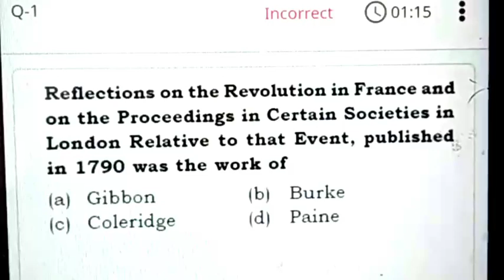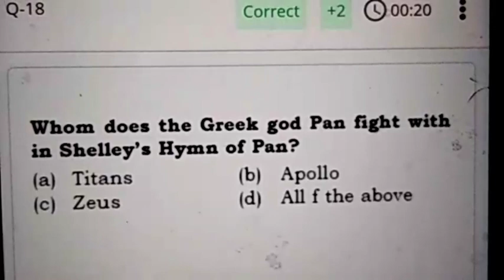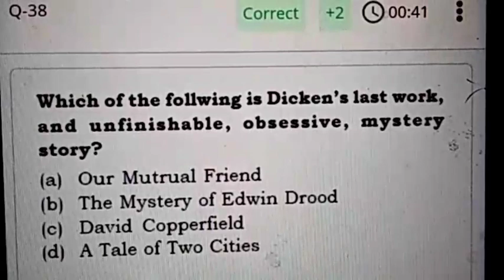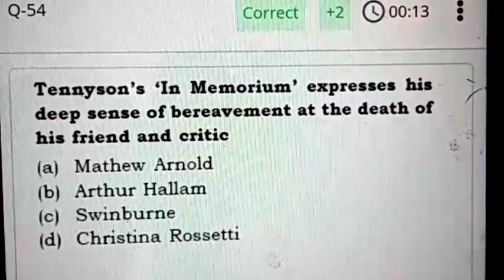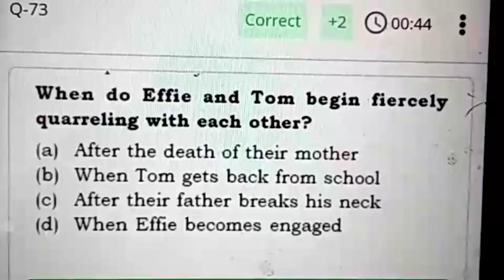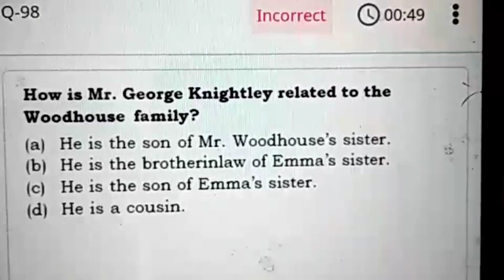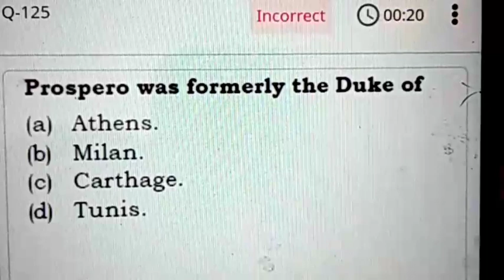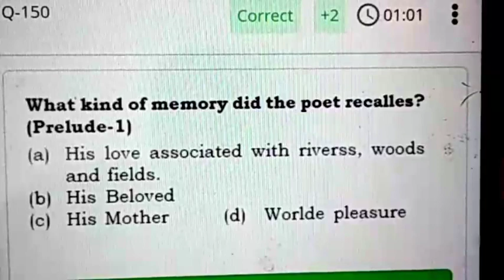Jharkhand_PGT_English || Test Series-4||Time - 3 hours || Marks - 300 || 💯 Result sure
Jharkhand_PGT_English || Test Series-1||Time - 3 hours || Marks - 300 || 💯 Result sure